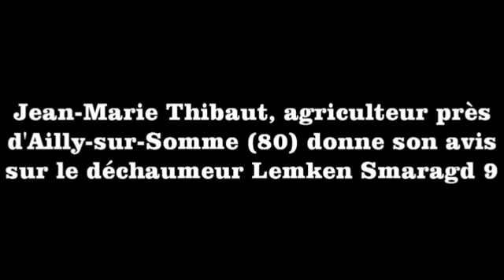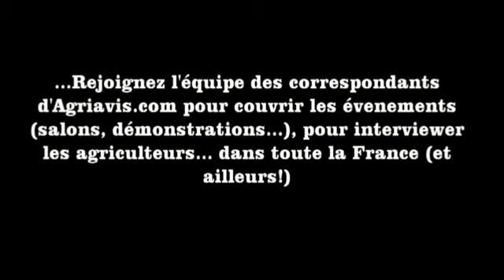Jean-Marie Thibaut donne son avis sur le Lemken Smaragd 9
Jean-Marie Thibaut est agriculteur dans la Somme à l'ouest d'Amiens. Il déchaume avec un Vaderstad carrier et un Smaragd 9 de Lemken. Il donne au micro du site internet son avis sur le Lemken Smaragd 9 de 3 m de largeur